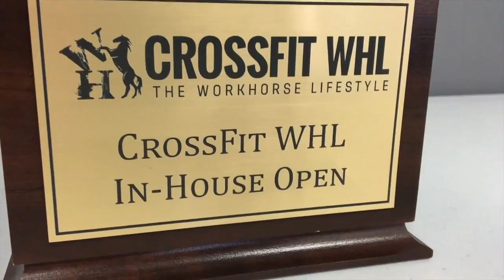VIDEO #5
A video for CrossFit WHL and its community